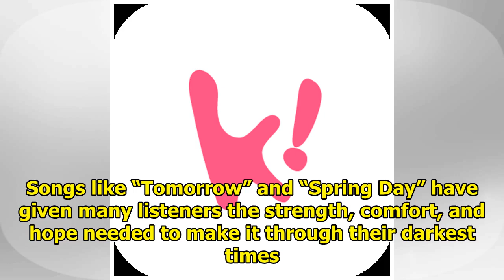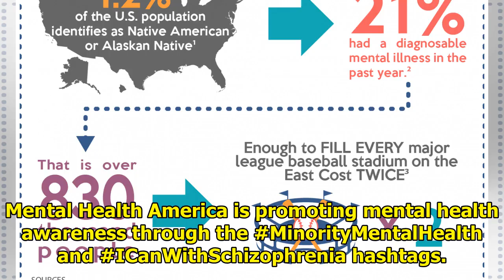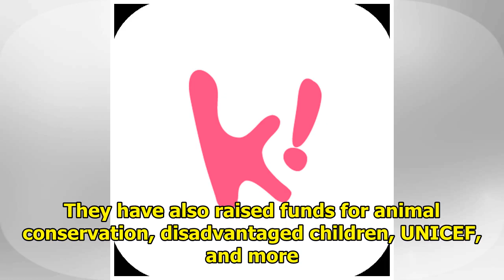Mental Health America Thanks ARMY For Being Outstanding Advocates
Mental Health America is praising BTS fans for promoting mental health awareness, following ARMY‘s p...